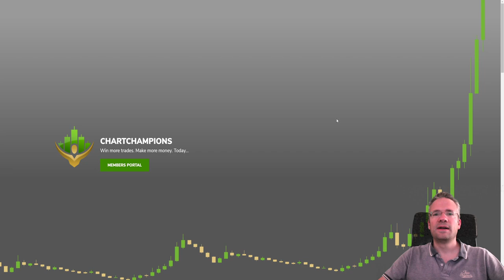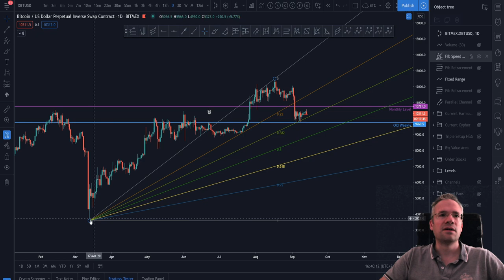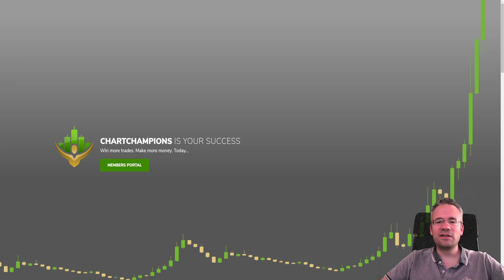Vorstellung Coach Victor (Deutsch)